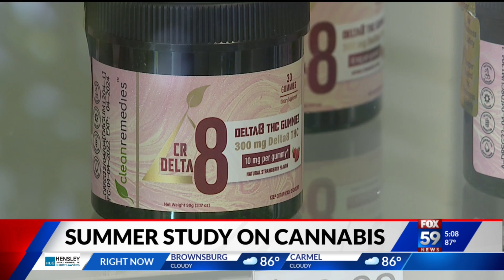Indiana lawmakers to discuss cannabis this summer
State lawmakers will discuss the use of cannabis in Indiana this summer.